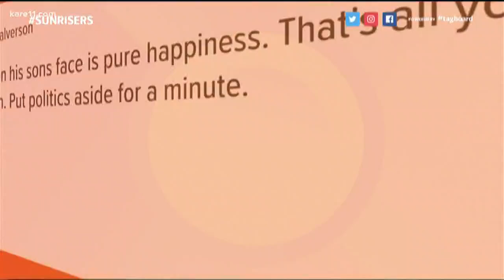Digital Dive: Walz family welcomes 'First Puppy'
Gov. Walz family introduced their rescue puppy Scout in a press event Thursday.